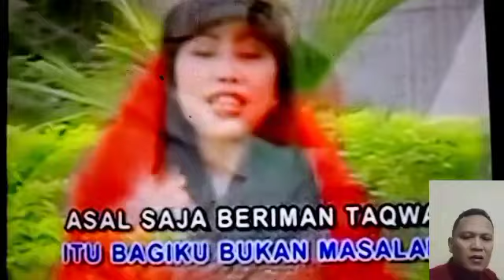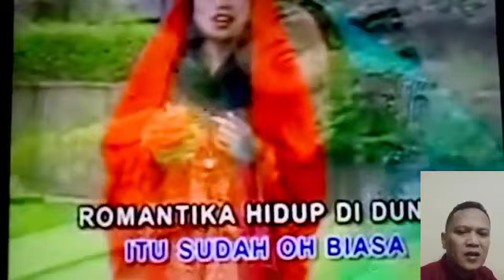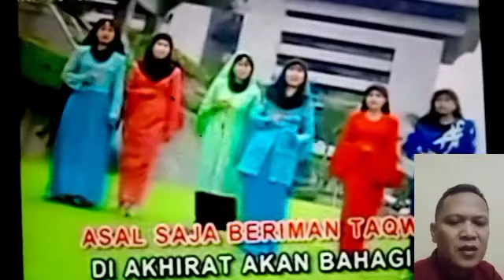Tabah_||_Lagu Qasidah_Nasidaria Terpopuler Sampai Saat Ini